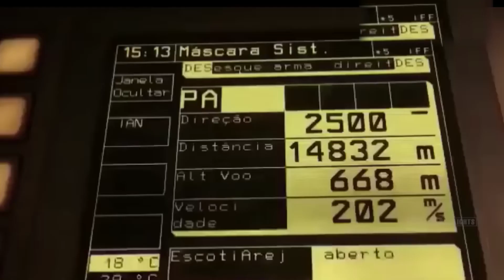German Gepard AA Gun in Ukraine | Can it Help Ukraine to DEFEND FROM AIR ATTACKS?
Recently, you can often see videos on which Russian fighters and helicopters flying at very low altitude. This low-flying maneuvers help them hide from radars and avoid attacks from Ukrainian anti aircraft systems.

But Ukraine now seems to have a solution to this problem, and its name is Flakpanzer Gepard! All-weather-capable German self-propelled anti-aircraft gun (SPAAG).